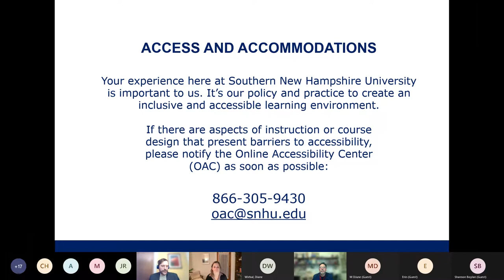Word for Word, Featuring Special Guest Amy Butcher, 3/31/22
Acclaimed author Amy Butcher joins hosts associate deans Jacob Powers and Paul Witcover from the SNHU Online Creative Writing programs to read from and discuss her recent memoir Mothertrucker.